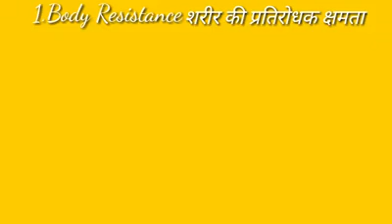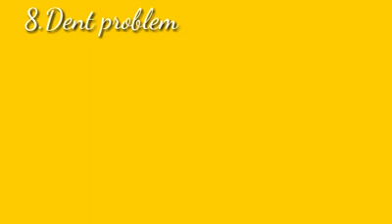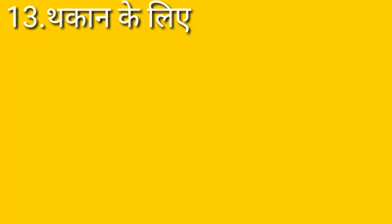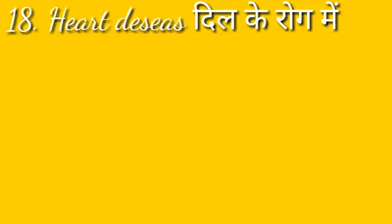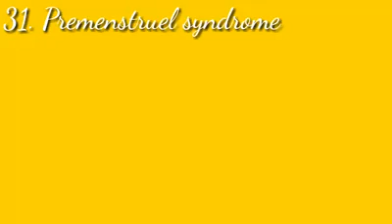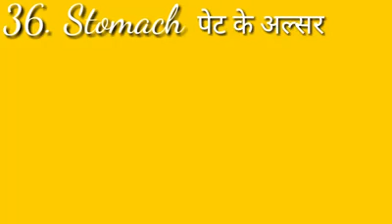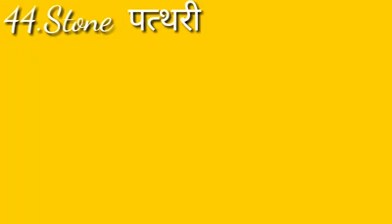Asclepius wellness product knowledge ||awpl प्रोडक्ट की जानकारी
Hii

Welcome to my Rahul dev awpl you tube  channel for health wealth and happiness